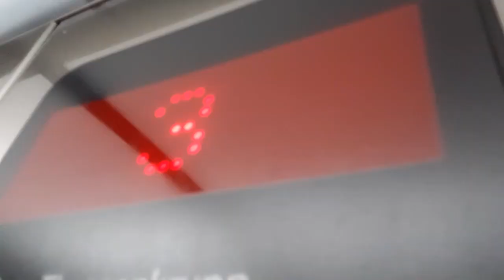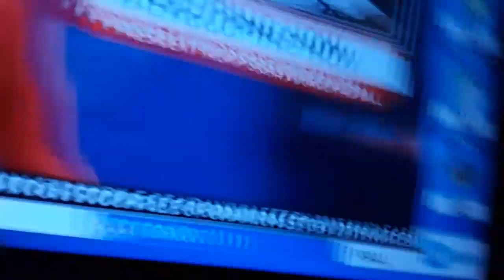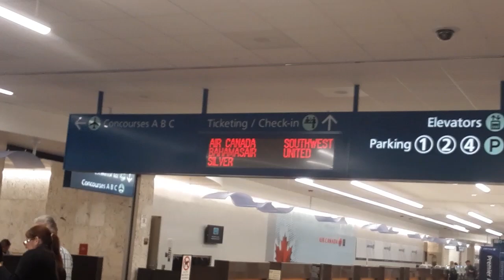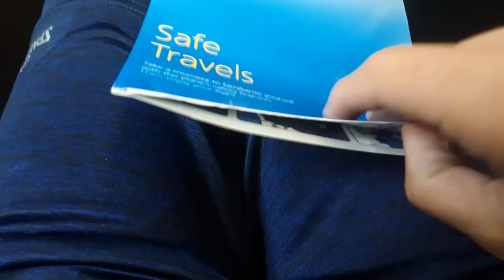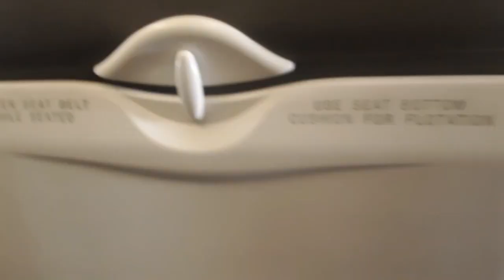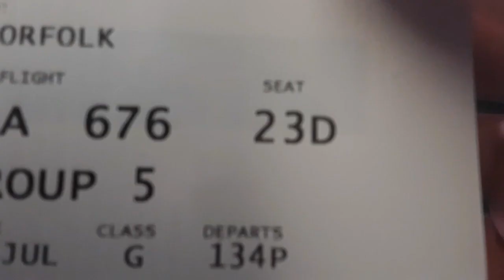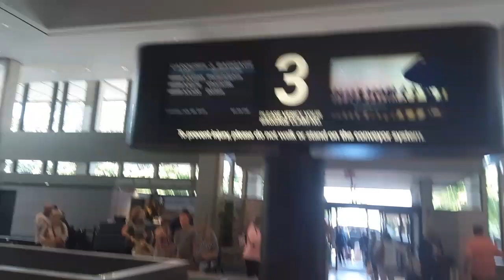Flying American Airlines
(Questions people will ask me)
yes. I fly american airlines.
yes. American airlines is good
no. I have not flown Delta
yes. The delay was 2.5 hours
no. I never have problems like this on american